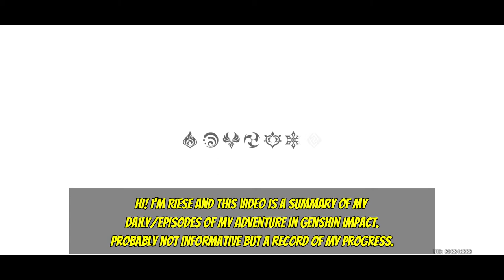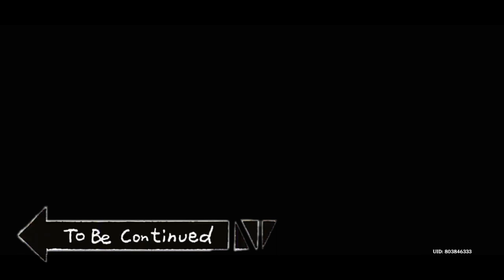Episode 2 : Hidden Chest in Mondstadt | Genshin Impact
This video is just a record of my adventures in the world of Teyvat (Genshin Impact). Every video is just an episode of my daily progress compress in 8 minutes. Nothing educational here, actually..muahaha!